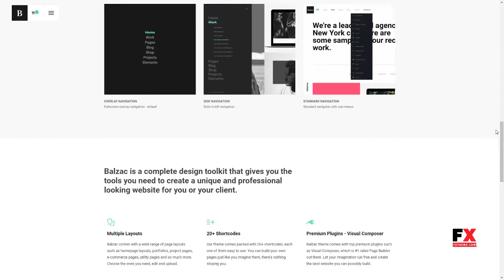Balzac Minimal and Creative WordPress Theme Drummond Julyan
Compatible With Visual Composer 5.1.x, Visual Composer 4.12.x

 Columns 4+

 Layout Responsive

 Tags agency, clean, creative, css3, ecommerce, gallery, masonry, minimal, modern, one page, parallax, portfolio, responsive, studio, visual composer